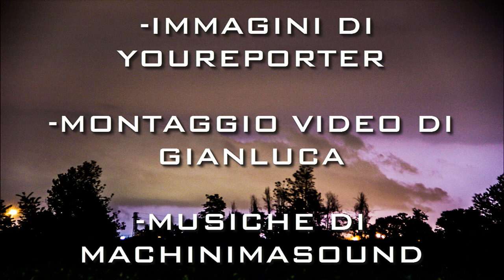ALLUVIONE IN PROVINCIA DI ALESSANDRIA